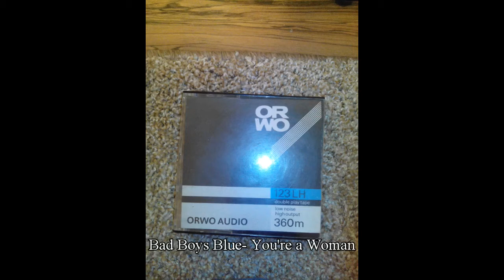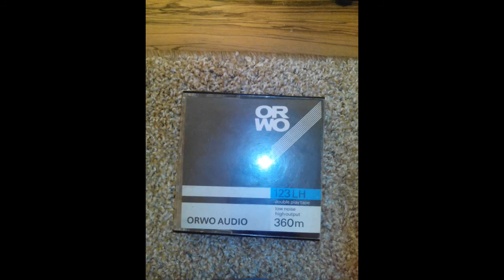Bad Boys Blue - You're a Woman ( Tesla CM 130 )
Magnetband music